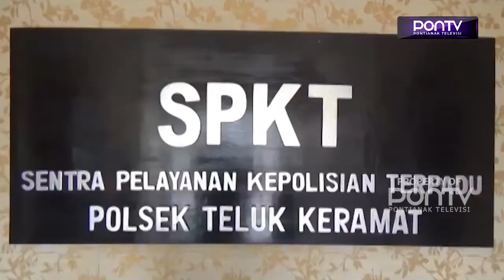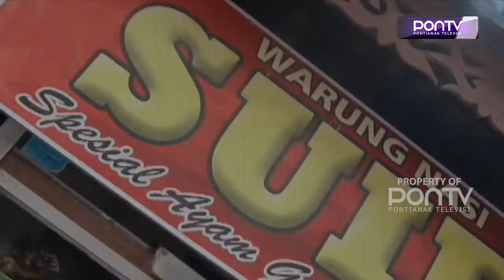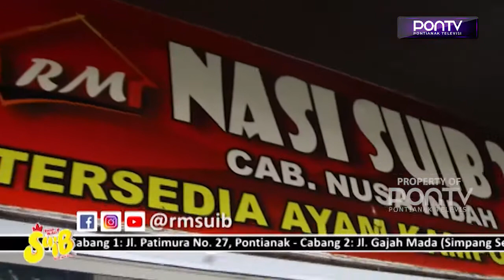Bapak Cabuli Anak Kandung Mengaku Menyesal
Masih ingat kasus cabul yang dilakukan bapak kandung kepada anaknya sendiri? Yah kasus asusila ini terjadi di Kecamatan Teluk Keramat, Kabupaten Sambas. Saat diperiksa polisi, bapak cabul yang sudah berumur enam puluh tahun ini, akhirnya mengakui semua perbuatannya dan merasa menyesal atas perbuatan bejatnya